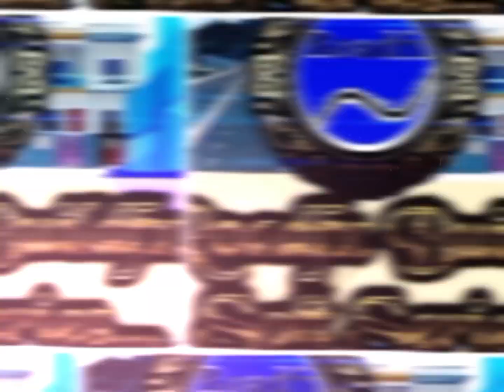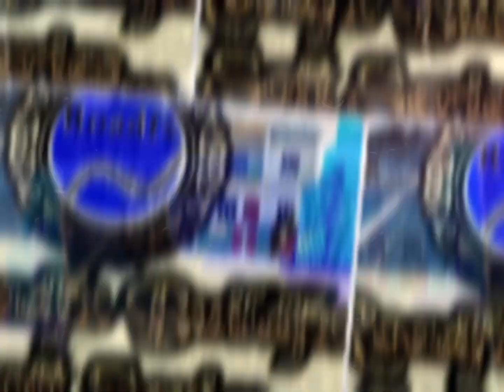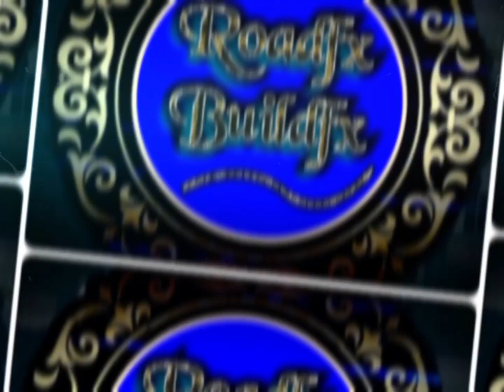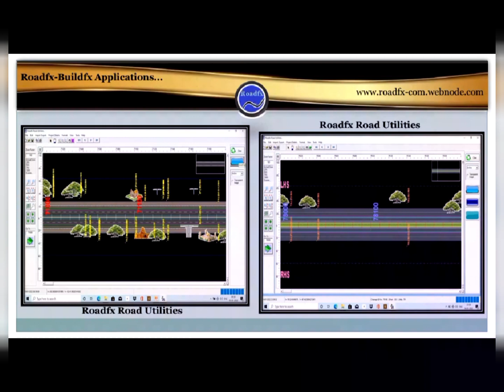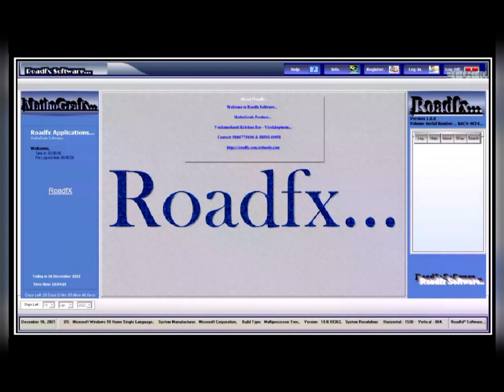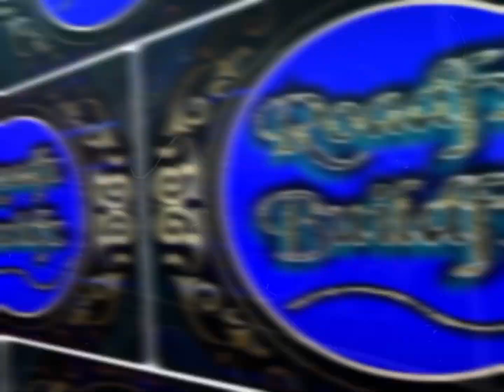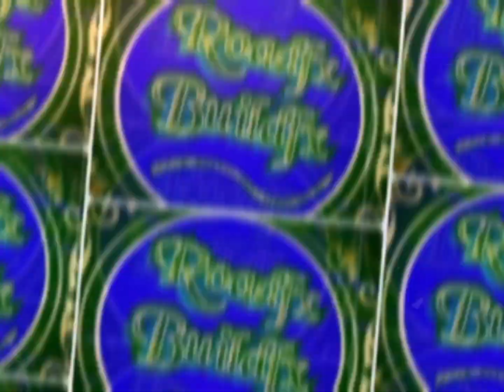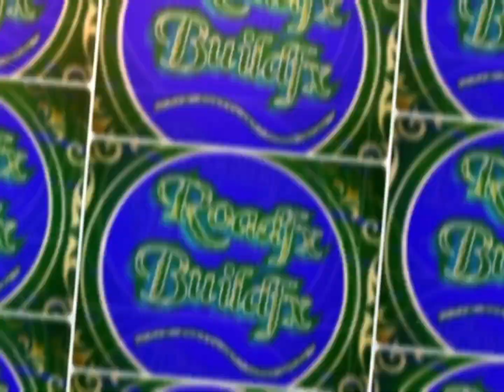Roadfx Buildfx Presentation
Seasons formation due Aphelion and Perihelion, Tilt of Earth Axis during the revolution of Earth around Sun...

Space-Time Disc Of Planetary system Gravity effects by Black Hole Replacement with Sun...
Building Plans, Elevations and Designs...Planetary motions and Patterns...
World Maps, Maths Basics, Computer Basics For Software Programming And Development...   we are using Maths, Science, Computer Graphics Concepts, Engineering and Technology shown in the YouTube Channel Videos in the Development of Software application and Automation Programming...

Roadfx and Buildfx Soft Series...
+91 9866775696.